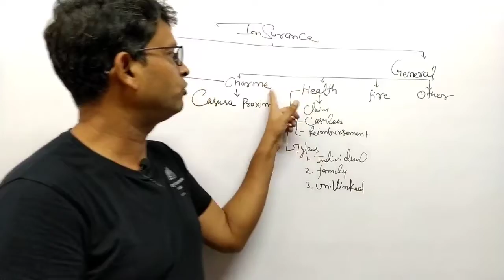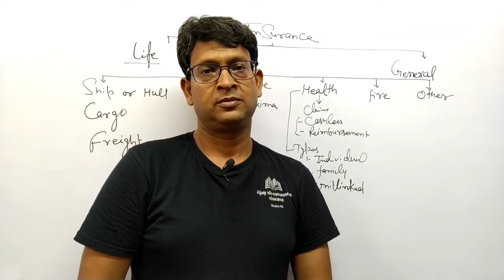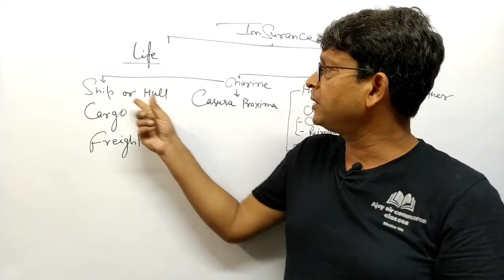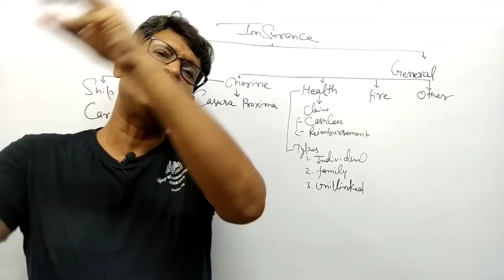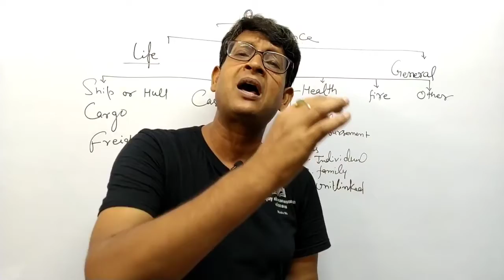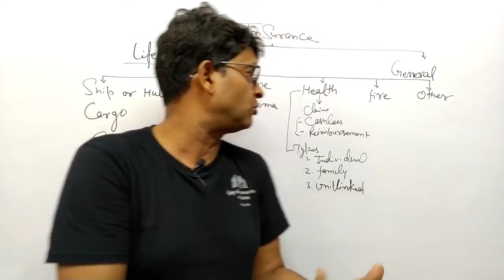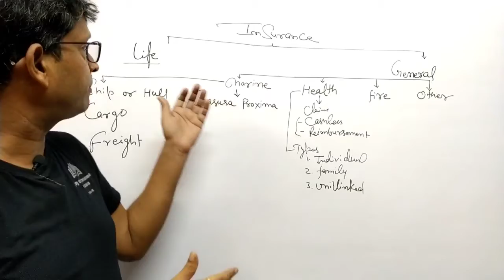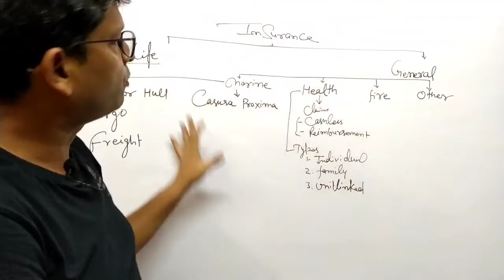Class-11th|Part-5|Business Services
1.Accountancy : T.S.Grewal
2.Business Studies :Poonam Gandhi
:Sandeep Garg
:Geeta Publication
3.Economics: Statistics :TR Jain and VK Ohri
:Sandeep Garg
:Micro-Economics :Sandeep garg
: TR Jain and VK Ohri

and also who need free book of class -11th&12th can message me.
We are also provide free books in PDF